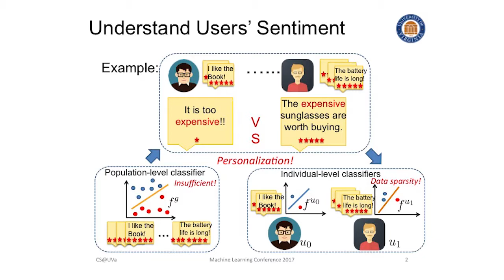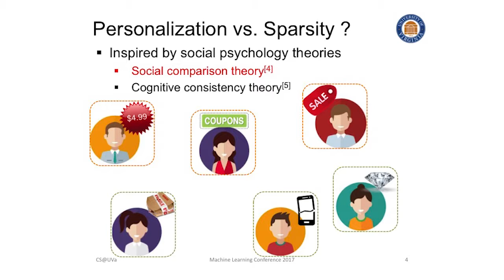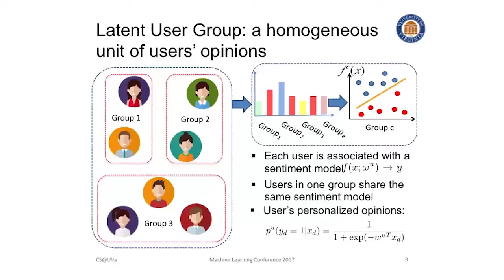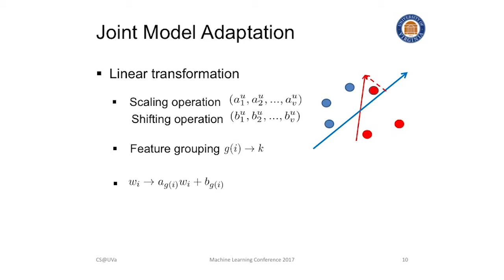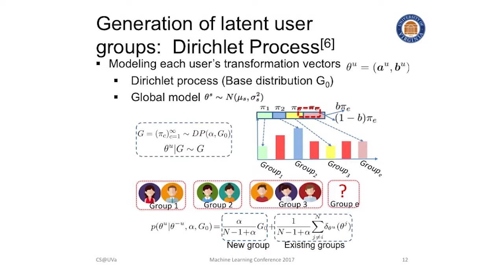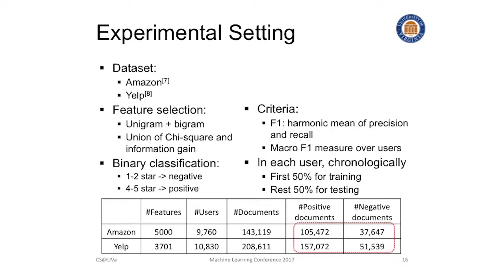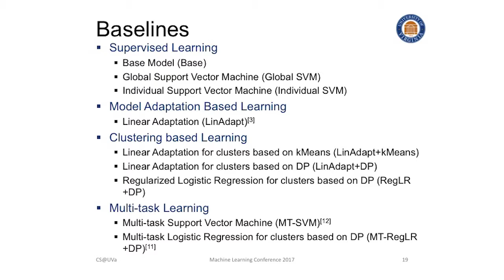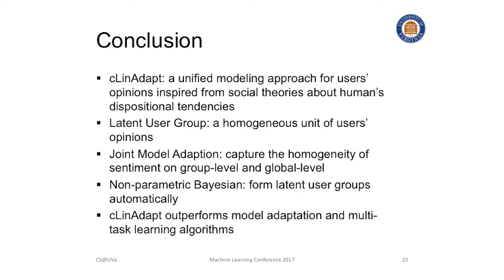Machine Learning Conference - Dr. Hongning Wang - Tom Tom Founders Festival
April 13th, 2017 - Dr. Hongning Wang (Assistant Professor, UVA) presenting at the First Annual Machine Learning Conference during the Sixth Annual Tom Tom Founders Festival in Charlottesville, VA (tomtomfest.com).

Presentation Title: "Modeling Social Norms Evolution for Personalized Sentiment Classification"